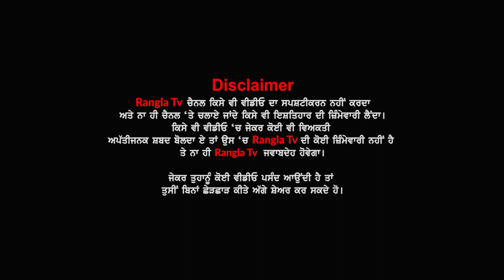ਅਸਲ ਦੁੱਖ ਤੇ ਇਹ ਹੁੰਦਾ ਇਸ ਮਾਂ ਤੇ ਧੀ ਦੀਆਂ ਗੱਲਾਂ ਸੁਣ ਨਿੱਕਲ ਆਉਣਗੇ ਹੰਝੂ...